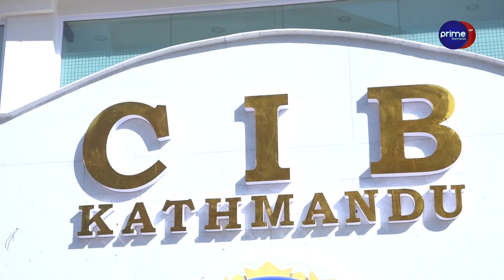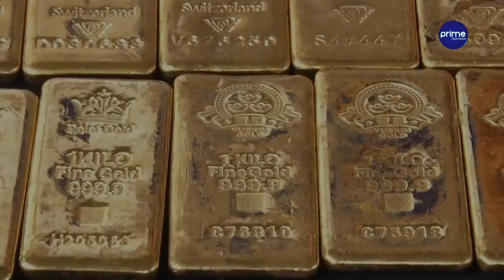सुन प्रकरणमा रवि फेल, प्रतिवेदन दराजबाटै गायब, तस्करलाई कसको संरक्षण?